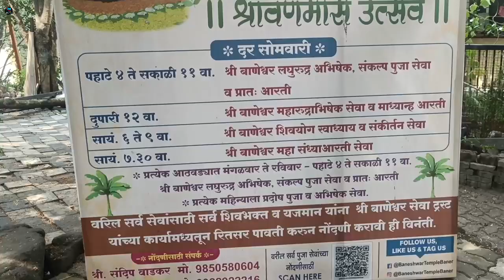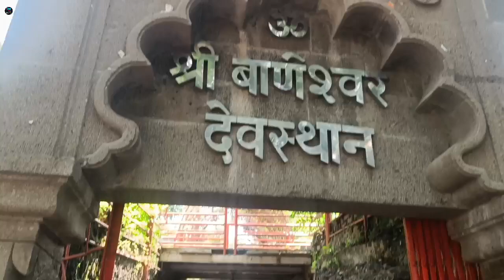पुण्या मध्ये असलेले पांडव कालीन मंदिर | आचानक kay disale 😳 | Baneshwar Temple Baner | Vlog 135